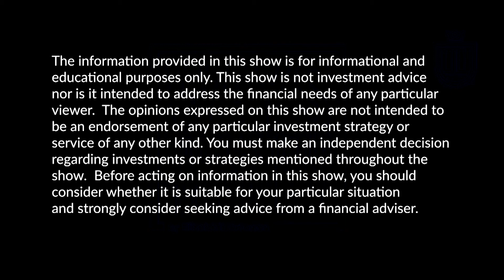Tip of the Week - Financially Helping Your Adult Children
Finance expert, Elisabeth Dawson, discusses encouraging your children to improve their relationship with money vs. financially enabling them at the expense of your own retirement.